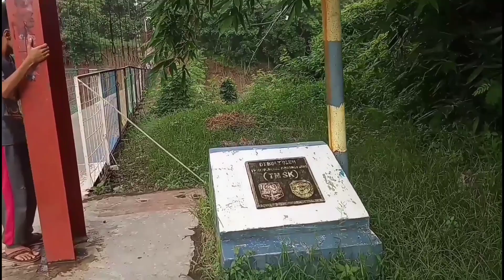#97 jembatan yang malang yang kurang perawatan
Jembatan penghubung anjun- ke lewih, namun sayang kurang perawatan...???! terimakasih anda telah nonton vidio ini. mohon selalu support channel kami, yg belum subscribe jgn pernah malu, ragu dengan channel Ahmad Hidayah, karena insya Allah kontennya adalah tuntunan bukan tontonan